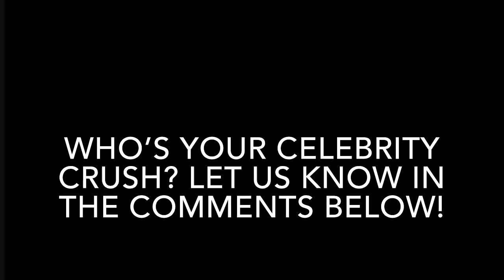Humans of La Salle: People Share Their Celebrity Crush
We asked students and staff of La Salle who their celebrity crush is. Here’s what they said!